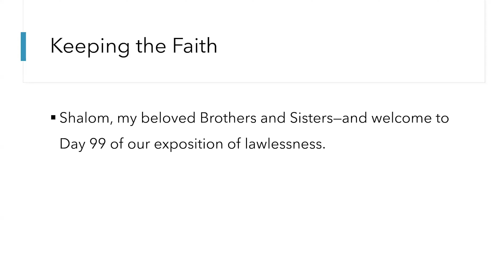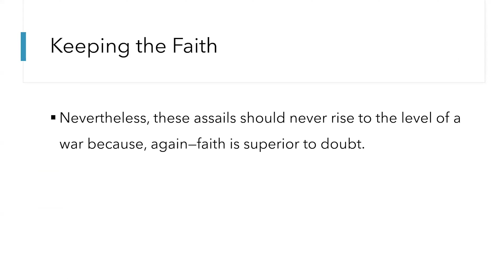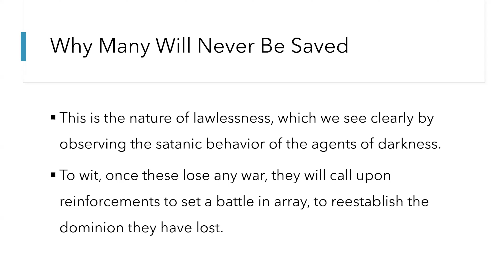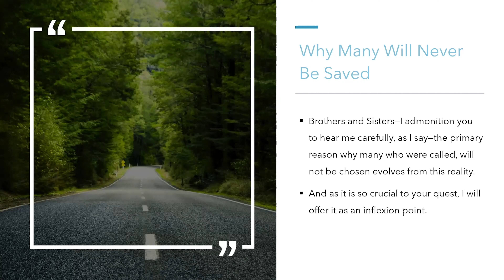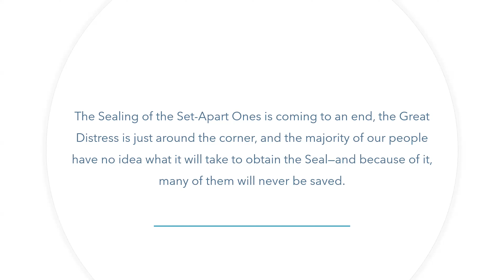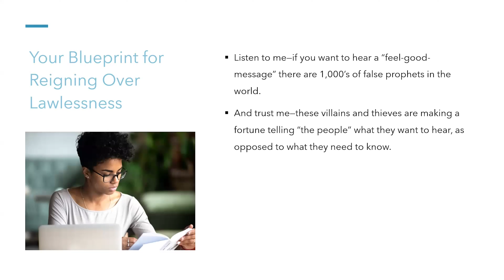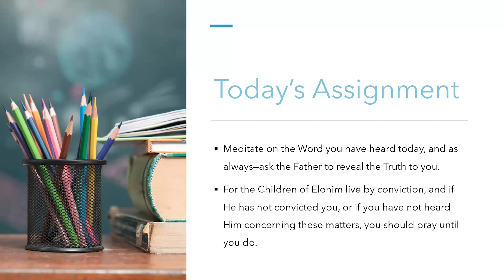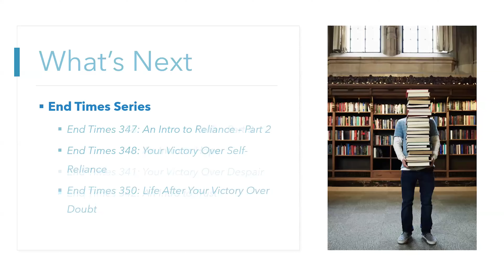End Times Series: Podcast 125 "End Times 350: Life After Your Victory Over Doubt"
What it means to reign over doubt, through faith…

This podcast is a 300-level lecture dedicated to analyzing the 80 degrees of lawlessness and showing you how you can eliminate each one to obtain the Seal of Elohim. Its purpose is to analyze what it means to keep the faith, reveal why many who have been called will never be saved, and analyze the difference between establishing rule and maintaining rule.